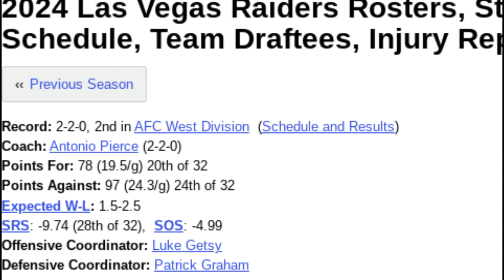Late Night Football talk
Topics include : The Raiders report(Week 4 action, Davante Adams)
Week 5 preview
Von Miller's Suspension